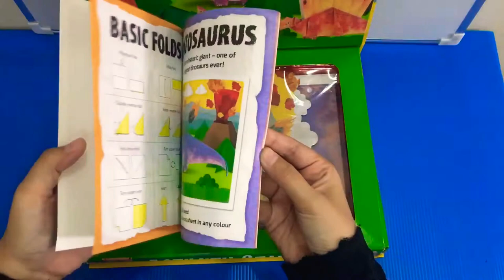Fold your own - DEADLY DANGEROUS DINOSAURS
Having fun creating your own prehistoric scene!
Fold this prehistoric giant APATOSAURUS - one of the longest dinosaurs ever!!